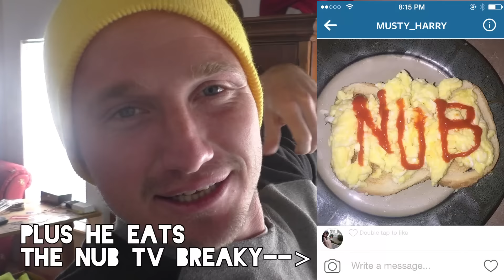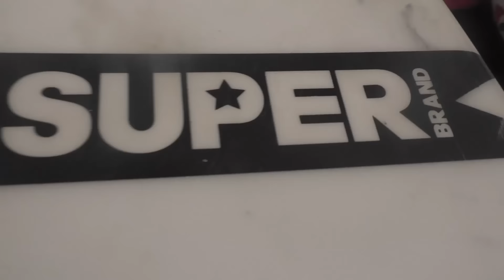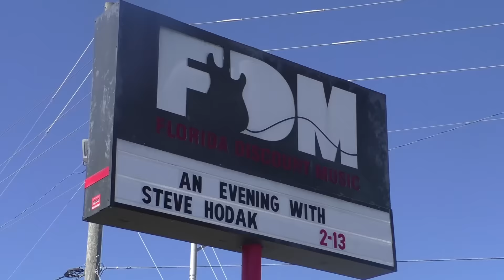Coffee Shop Rappers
What's up guys! Still feeling hazy from the Miami session & not fully being recovered from my little sickness, but the boys are hyped on playing live so we bought a new drum for the coffee shop style takeover & we're ready to rip! Thanks for hanging out with us!